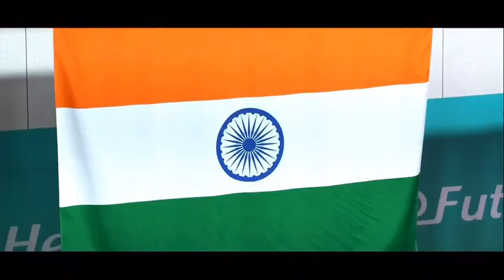India Gets 100 Medals at Asian Games 2022 | Bharat Sporting Hero's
asiangameshangzhou इस बार 100 पार

एशियन गेम्स 2022 में 107 मेडल जीतकर भारतीय खिलाड़ियों ने

इतिहास रच दिया है। आदरणीय प्रधानमंत्री श्री नरेन्द्र मोदी जी के

दूरदर्शी नेतृत्व में भारत सरकार की टारगेट ओलंपिक पोडियम

स्कीम(TOPS) एवं खेलो इंडिया जैसी योजनाओं के कारण इन्हें भरपूर प्रोत्साहन प्रदान किया गया। हृदय से इन सभी पदकवीरों का अभिनंदन करता हूँ जिन्होंने हमारे देश को गौरवान्वित किया है।

वंदे मातरम्! जय हिंद !